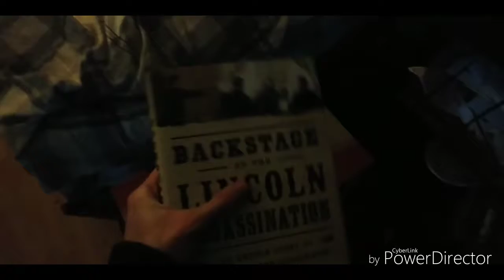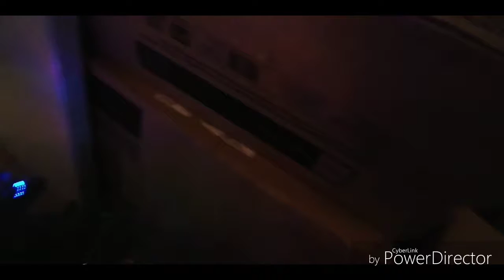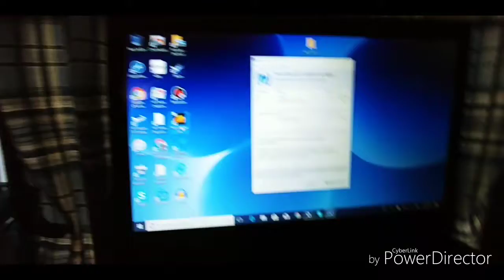Christmas Vlog / Vlogmas Day 25